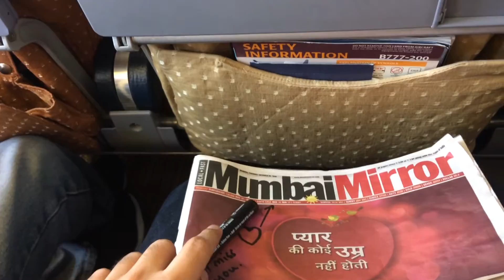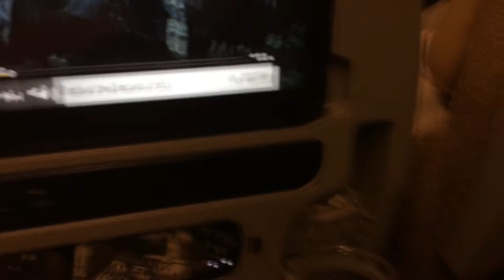Mumbai To Auckland - Vlog :1 | International Student | AUT|New Zealand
I have come to New Zealand for my postgraduate studies so I thought I would just record and share my experiences over here . In this video I take you through my Journey from Mumbai to Auckland.

Vlog Inspired by : Casey Neistat